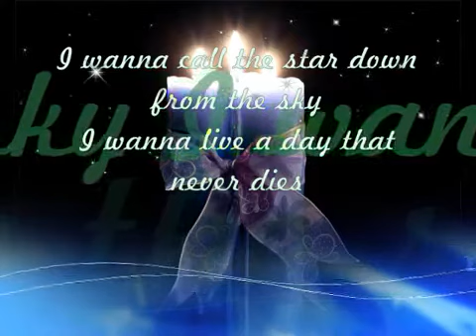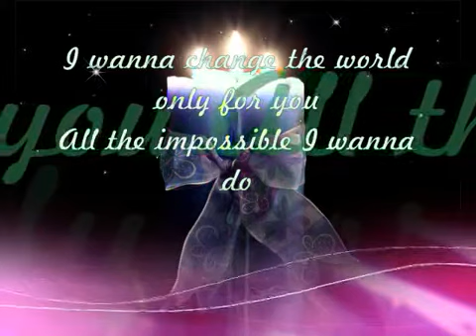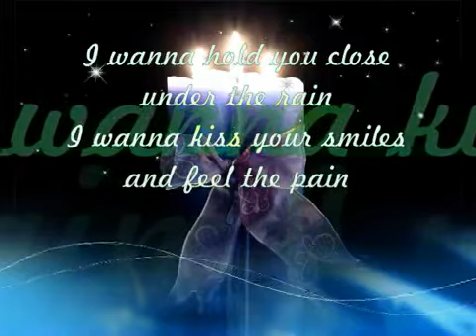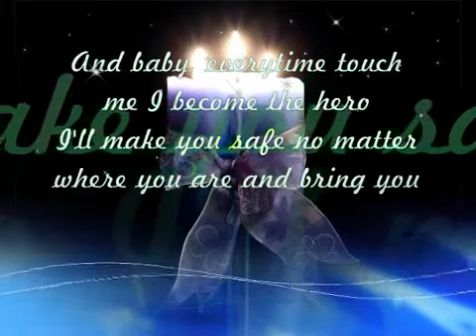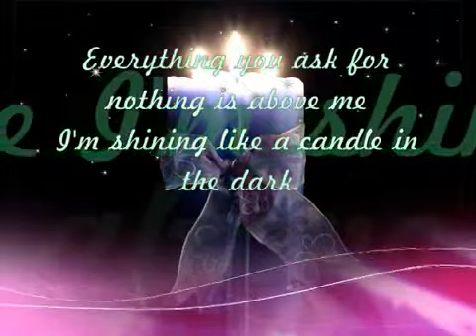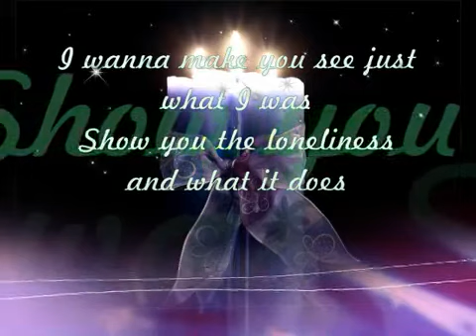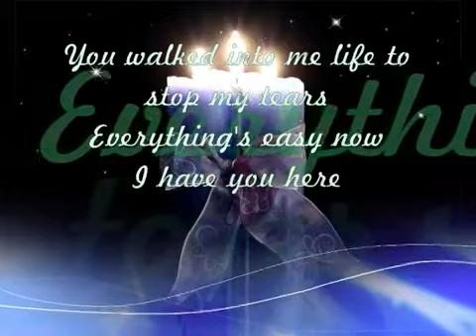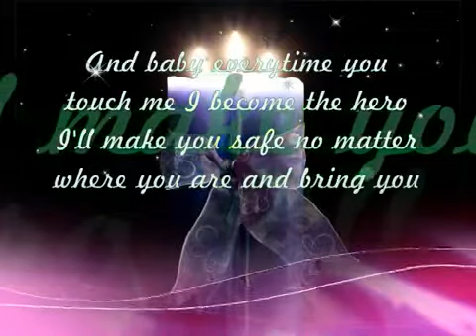When you tell me that you love me Westlife by smtz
just plays ur eyes and ears